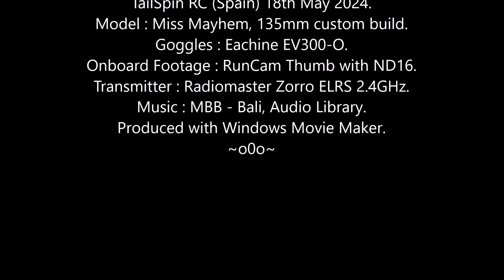Miss Mayhem FPV: Cirrus Saturday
Cirrus high altitude clouds usually mean that a new weather front is coming.
After midday, a few convection clouds were forming, we'll see tomorrow if the conditions have changed overnight.